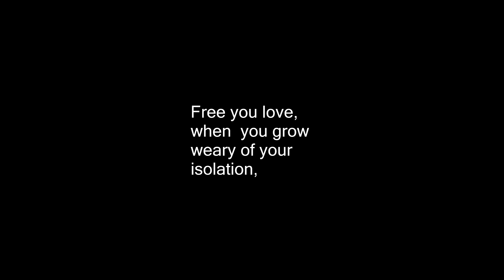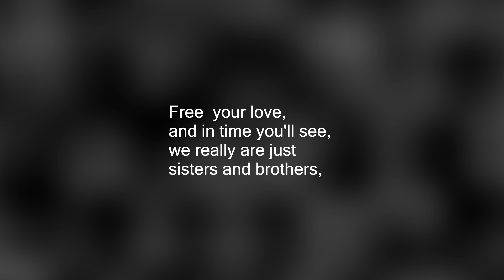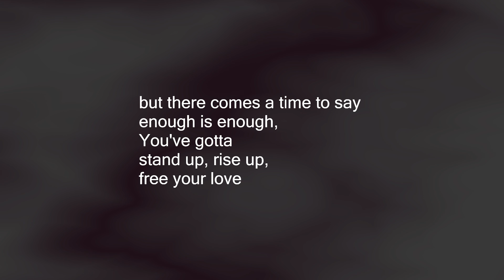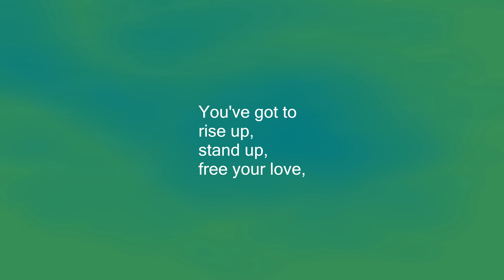Free Your Love © 2014 Joseph Kyle Walker | BMI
This song is for all those who suffer the consequences of discrimination and prejudice, as well as for those who are misled by their own fears and insecurities and are afraid to open their hearts to their fellow man.  We're all in this life together, and we all do better when we stand strong as a people, with love as our guide.